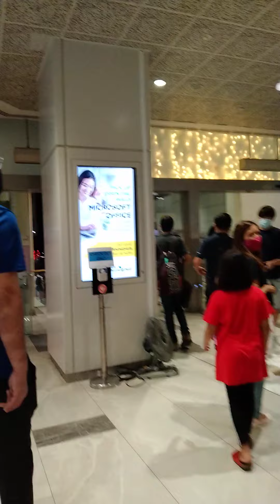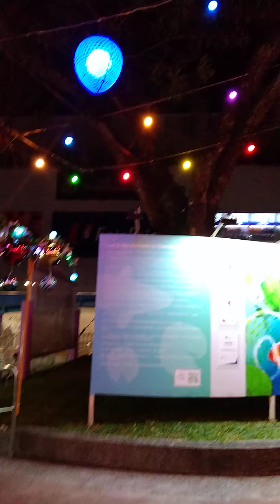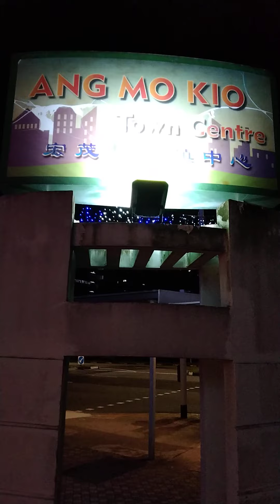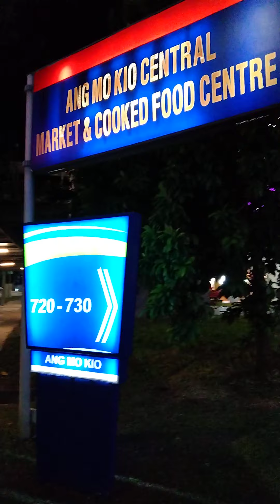♥Singapore City Walking Tour♥ Ang Mo Kio Central Christmas Light Up 2021♥Knowledge 4K♥